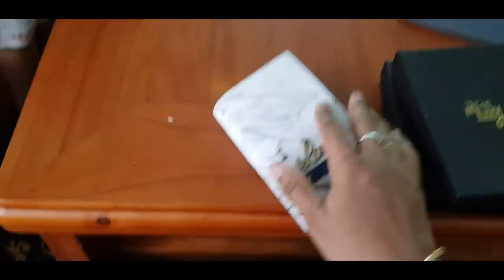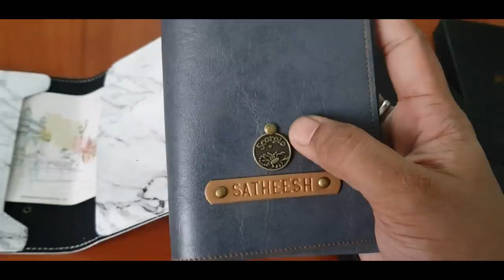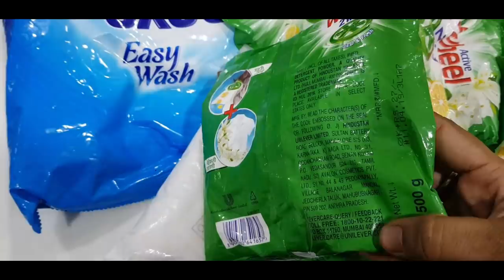Breakfast Routine Vlog - Poori, Besan Aloo Masala - Make Your House Smell Nice - YUMMY TUMMY VLOG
Product used in this vlog
Essential oil
Scented candles
Room spray
Garden incense